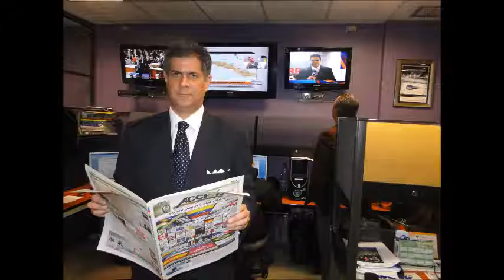GERENCIA 360 GPT03